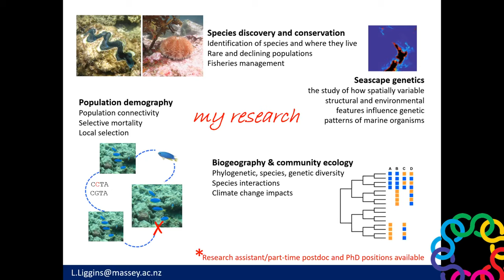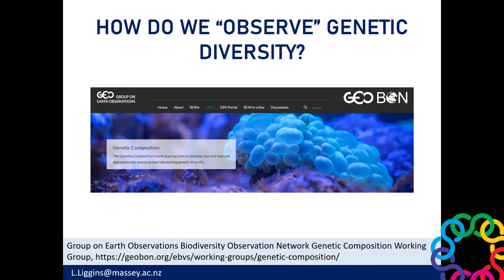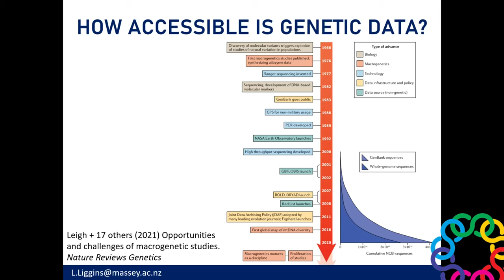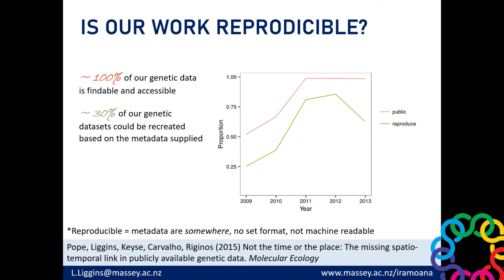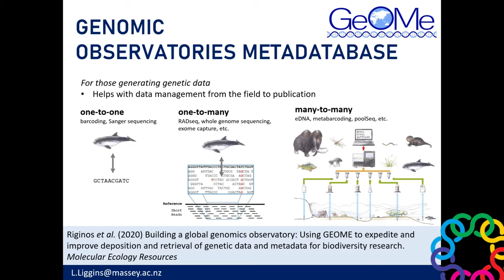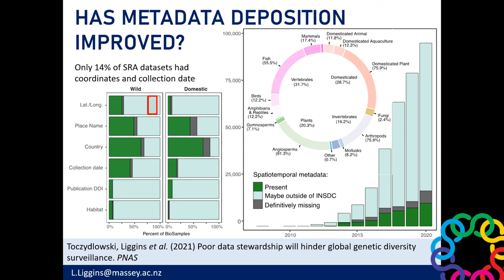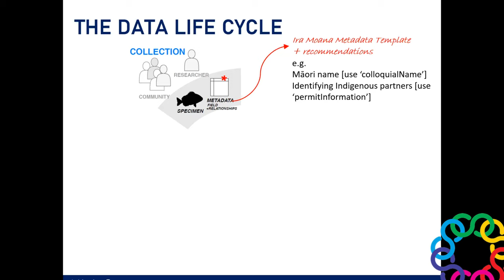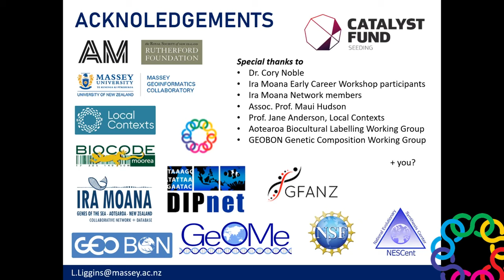Libby Liggins - Genomic Observatories for Discovery, Conservation, and Collective Benefits.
Our talk is from Libby Liggins, on Genomic observatories for discovery, conservation, and collective benefits.

Libby is a Senior Lecturer in Marine Evolutionary Ecology, Massey University, and Research Associate of Tāmaki Paenga Hira / Auckland Museum

If you would be interested in signing up to our mailing list to get reminders for this seminar, hear about future seminars and training opportunities, and to receive our newsletter, there is a signup link at the bottom of our